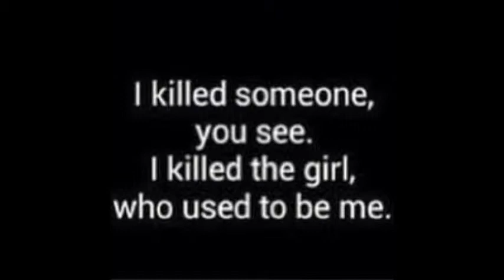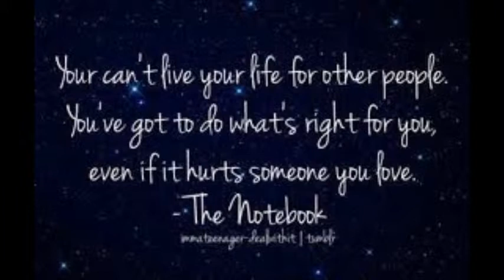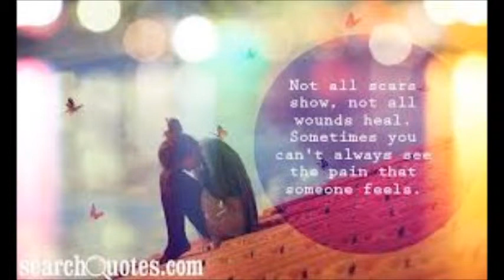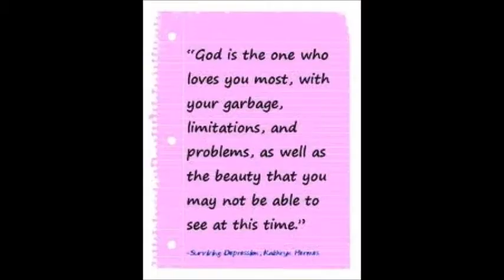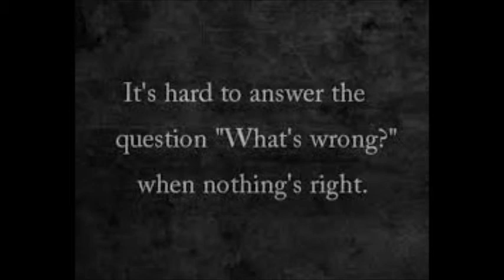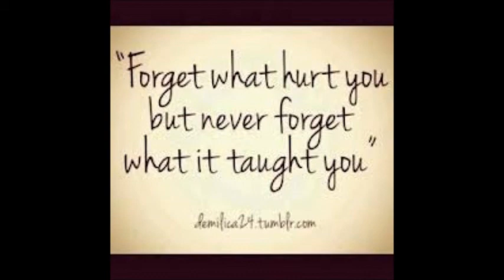Let It Go- Wiz Khalifa (Feat Akon)